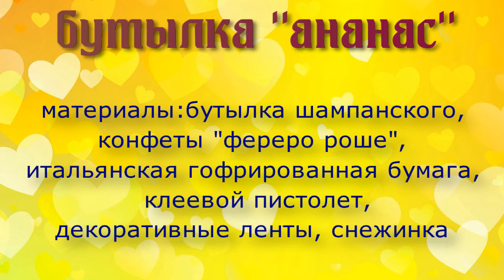Подарок к Новому году - бутылка шампанского "ананас" с конфетами "ферреро роше" на съемном каркасе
Бутылка шампанского и конфеты - отличное сочетание вкуса и формы, а если добавить оригинальный дизайн подарка, то получится отличный подарок на Новый год. Конфеты приклеены к каркасу, а не к бутылке,  каркас легко снимается, сохраняя форму ананаса и не мешает использовать шампанское по назначению!))

ВСЕ ЛЮБЯТ ПОДАРКИ  получать или дарить)) ПОЧТИ ВСЕ ЛЮБЯТ СЛАДОСТИ, а значит сладкий оригинальный подарок принесет радость  и сладкий вкус

До встречи на канале))